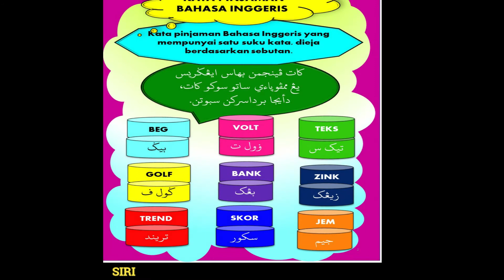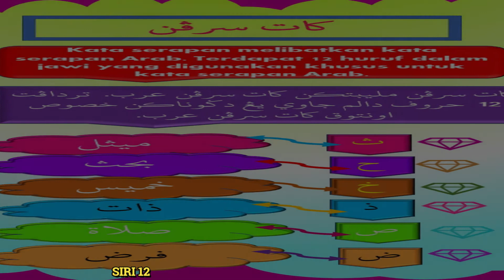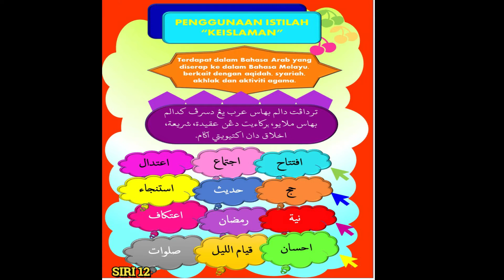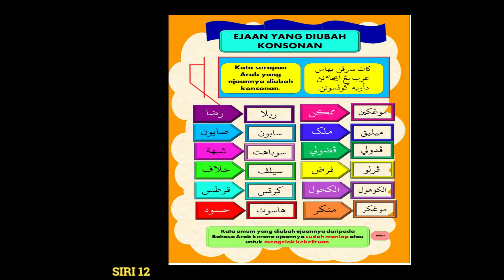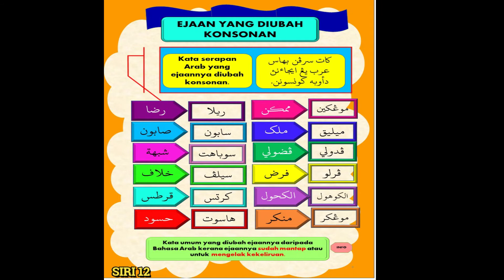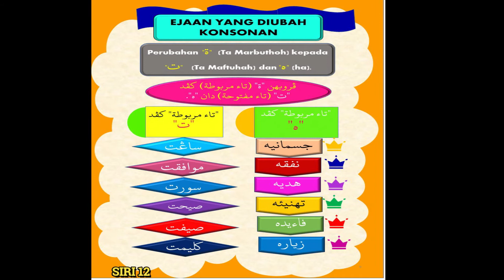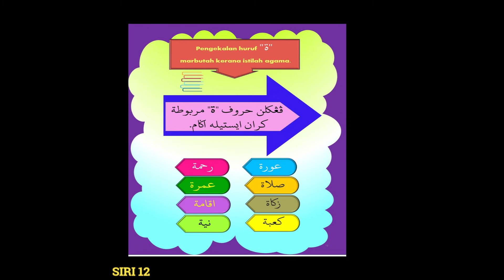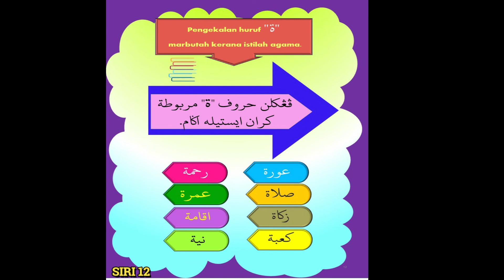KATA PINJAMAN B.INGGERIS DAN ARAB/ SERAPAN - Belajar Jawi Siri 12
kata serapan
kata pinjaman
Bahasa Iggeris
Bahasa Arab